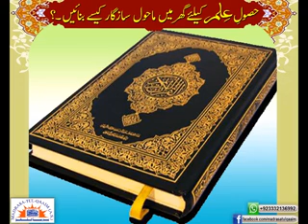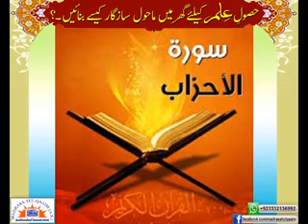How To Invite Angels To Your House - Syed Abid Hussain Zaidi